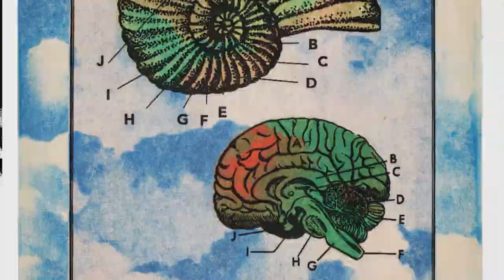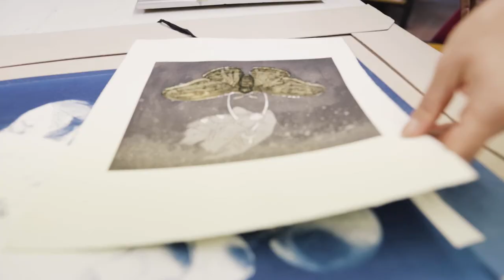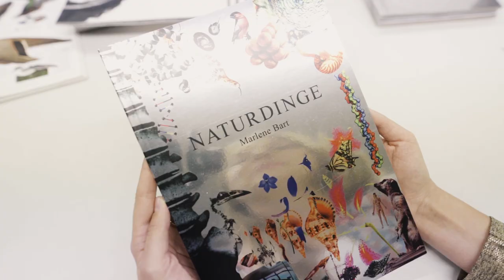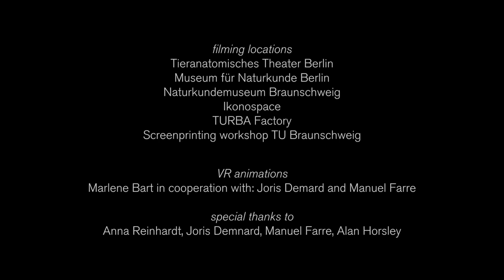Ein Künstlerportrait von Marlene Bart | Grafiken und Künstlerbücher (Teil 1)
Marlene Bart, Gideon Rothmann

Kamera/ cinematography
Gideon Rothmann

Schnitt/ editor
Gideon Rothmann

Drehbuch/ screenplay by
Marlene Bart

Musik/music
Daniel Benyamin
Gideon Rothmann

Sound design
Gideon Rothmann

Drehorte/ Filming locations
Tieranatomisches Theater
Museum für Naturkunde Berlin
Naturkundemuseum Braunschweig
Ikonospace
TURBA Factory
Siebdruck Werkstatt/ Screenprinting workshop, IMD/ TU Braunschweig

3D / VR Animationen
Marlene Bart in cooperation/ in Kooperation with
Joris Demard
Manuel Farre

Dank an/ Thanks to
Anna Reinhardt
Joris Demnard
Manuel Farre
Alan Horsley

2022